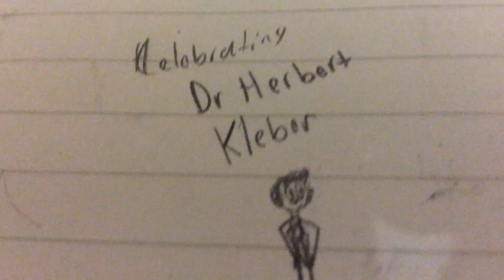Celebrating Dr. Herbert Kleber